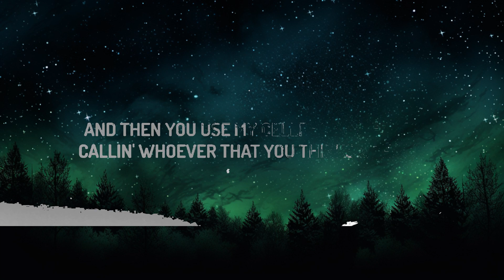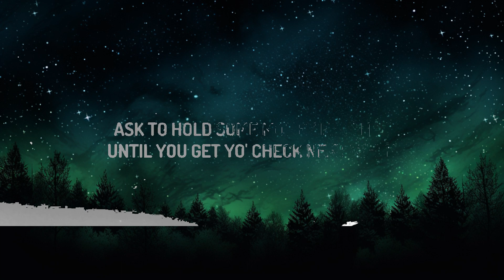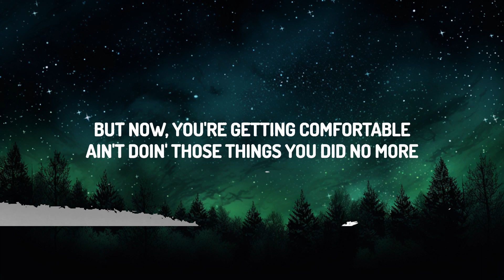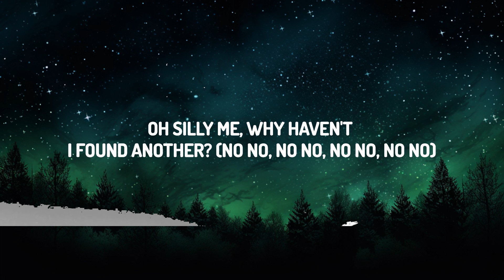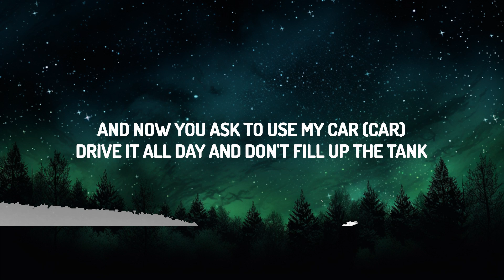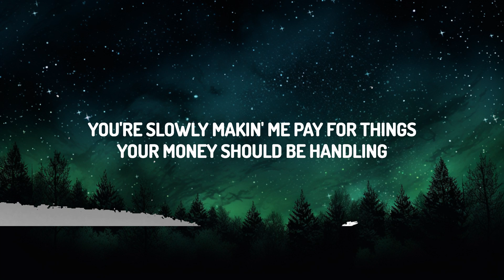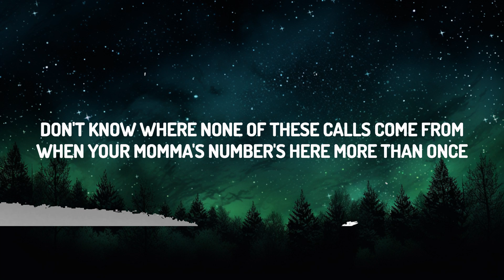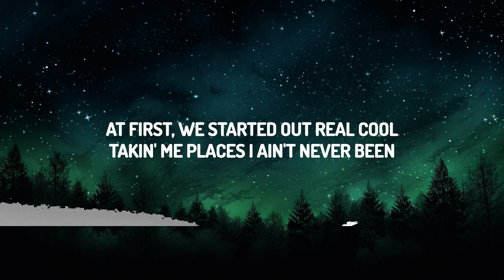Destiny's Child - Bills, Bills, Bills (Lyrics) | 30mins with Chilling music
♫ Destiny's Child - Bills, Bills, Bills

(Lyrics):
At first we started out real cool
Taking me places I ain't never been
But now, you're getting comfortable
Ain't doing those things you did no more
You're slowly making me pay for
Things your money should be handling
And now you ask to use my car
Drive it all day and don't fill up the tank
And you have the audacity to even come and step to me
Ask to hold some money from me until
You get your check next week
You trifling
(Good for nothing type of brother)
Silly me
(Why haven't I found another)
(A baller), when times get hard need someone to help me out
(Instead of) a scrub like you who don't know what a man's about
Can you pay my bills
Can you pay my telephone bills
Can you pay my automo-bills
If you did then maybe we could chill
I don't think you do
So, you and me are through
Now you've been maxing out my cards
Giving me bad credit buying me gifts with my
Own ends
Haven't paid the first bill
But you're steady heading to the mall
Going on shopping sprees perpetrating to your friends that you be balling
And then you use my cell phone
Calling whoever that you think at home
And then when the bill comes all of a sudden you be acting dumb
Don't know where none of these calls come from
When your mama's number's here more than once